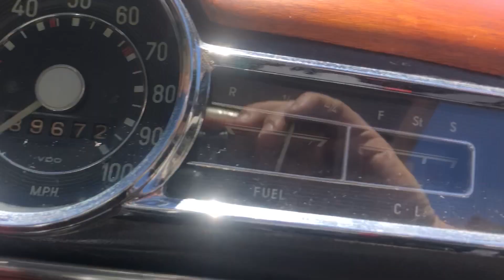1961 Mercedes Benz 190b sedan - Ideal family classic - Walk around/running